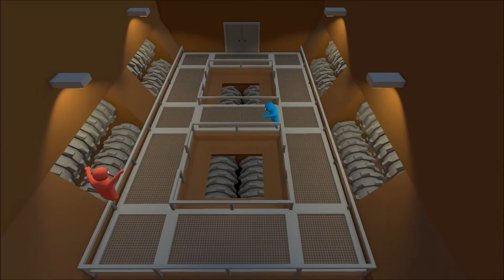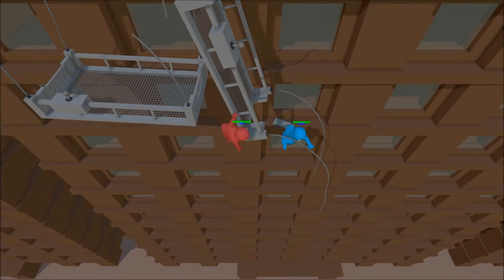Gang Beasts with the girlfriend.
Punching action and kung-fu flips!